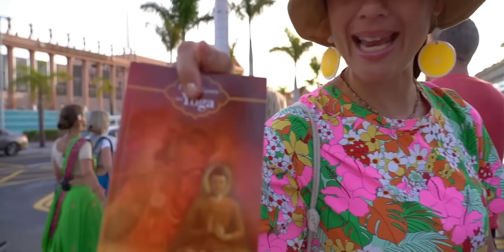HARE KRISHNA HARE RAMA - On Foreign land విదేశీ గడ్డమీద కృష్ణాష్టమి వేడుకలు krishna janmaAshtami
RSVR No Limit -

Nonstop Popular Krishna Bhajans | Krishna Songs | Bhakti Song | Radha Krishna Bhajan | Kanha Songs | Very Beautiful Songs
iskcon kirtan
iskcon bhajan
kirtan bhajan
kirtan song
kirtan kirtan
hare krishna
hare hare

                       ❤️❤️ Thankyou all ❤️❤️